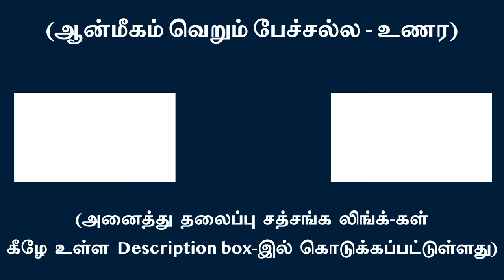‘நான் பாவம்’ எழ அனைத்தும் எழுந்து பந்திக்கும் | சுவாமி அருணாசல ரமணன்